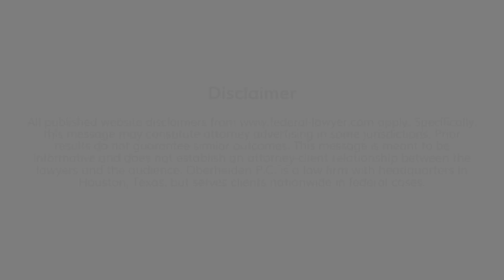Lab Defense Attorney - OIG or FBI Problems?